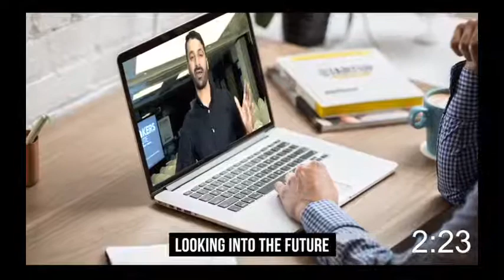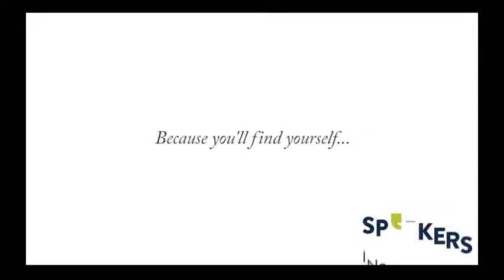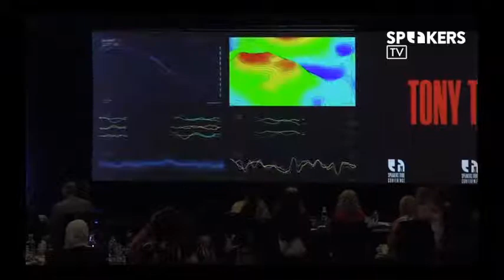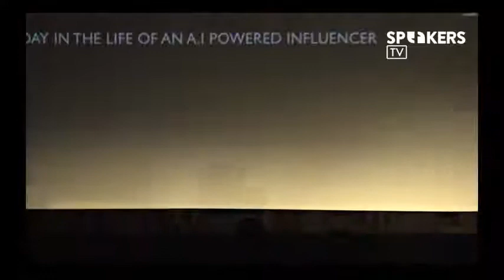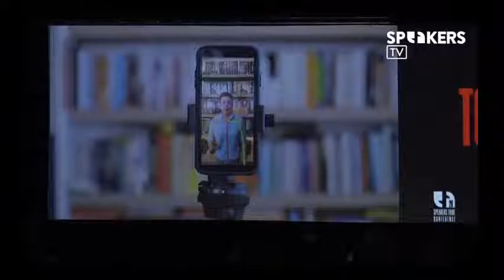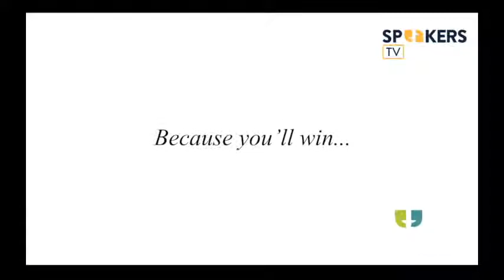Speakers TV - Episode 10 ft. Tony Tan, Dan Searle and Jo O'Donovan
STV today; first on the STC stage, Tony Tan is speaking on digital disruptions and artificial intelligence, followed by Dan Searle on the Celebrity Authority Show speaking on Transformation. Later on the TENx stage, Jo O’donovan is speaking on the future of the workplace.